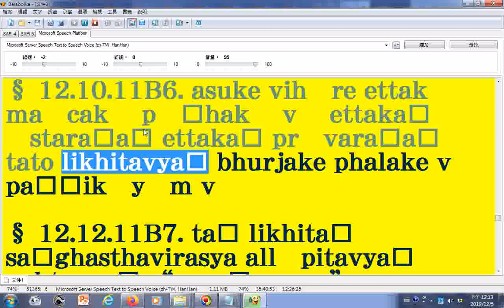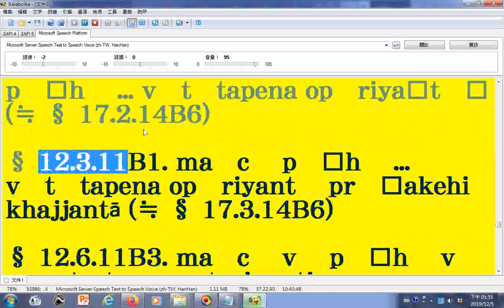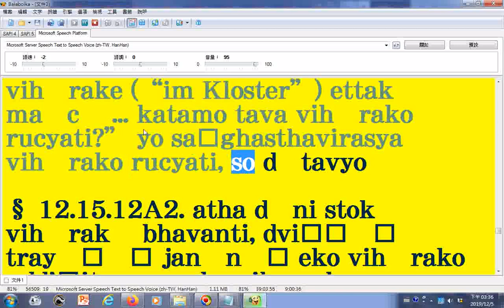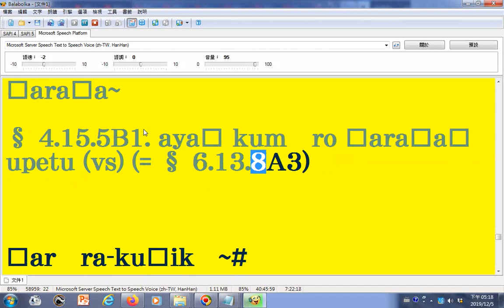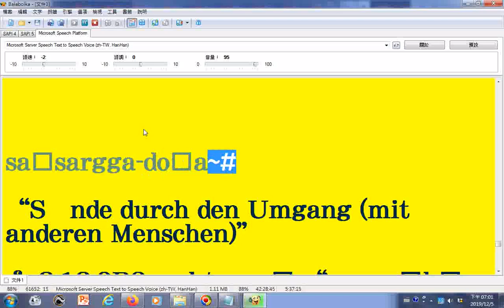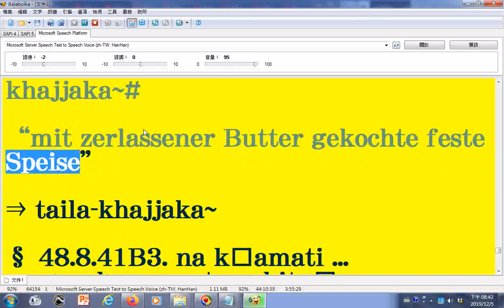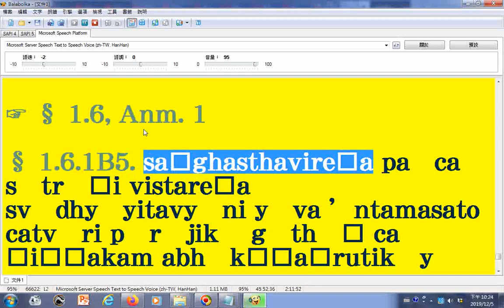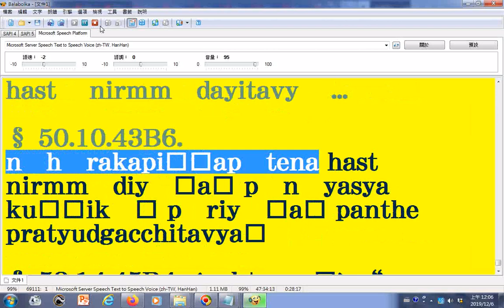朗讀AG辛嶋靜志 《比丘威儀法詞典》07羅馬轉寫字讀音有誤請見諒 請下載文件使用文字由pdf檔取來，內容按照日文方式排序由法鼓佛教學院圖書資訊館數位典藏組提供可用記事本程式開啟